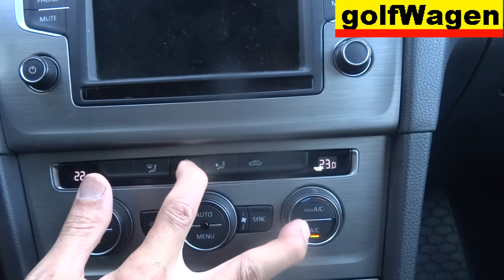VW Golf 7 HVAC reset climatronic flaps calibration how to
VW Golf 7 how to reset climatronic hvac flaps